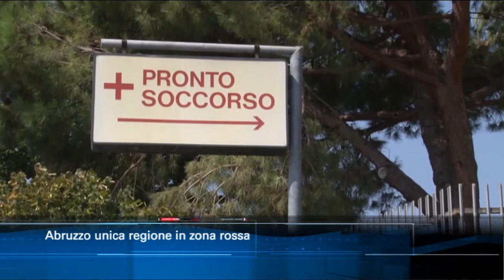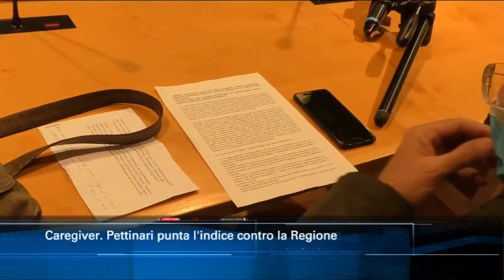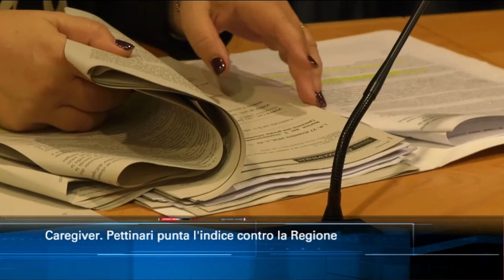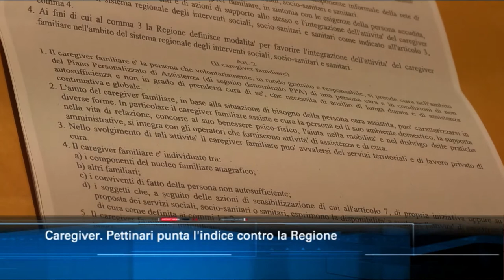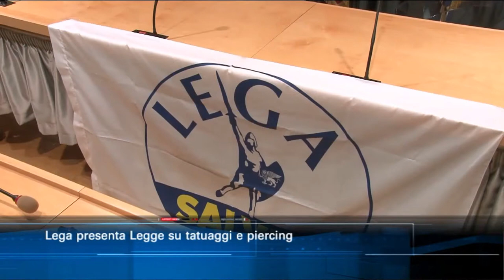TgSei edizione delle 14 di sabato 5 dicembre 2020